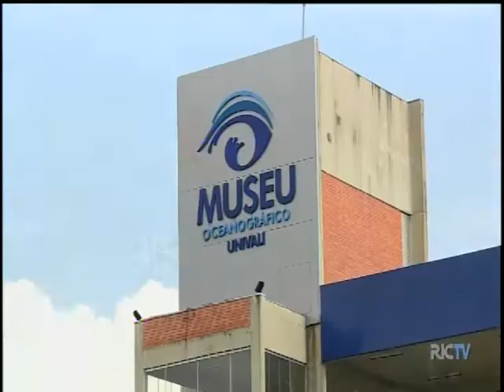Fóssil de um mastodonte é encontrado em Santa Catarina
Data: 27/04/18
Emissora: RIC/Record
Programa: RIC Notícias
Resumo: Fóssil de um mastodonte é encontrado em Santa Catarina